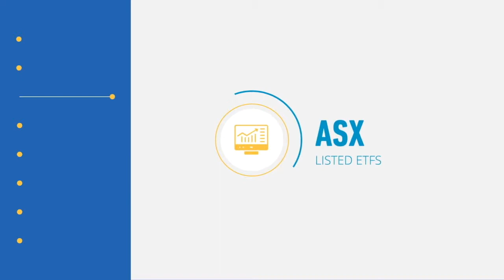#125 Peter Lalor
When asked whether technology will enable or challenge what Advisers do and how they service their clients, Peter Lalor (CEO of Money Brilliant) sums it up brilliantly when he says that tech will no doubt change what Advisers do, but this change will also bring with it fantastic opportunities.

So if technology can be an enabler for Advisers, how can we make sure we’re utilising a suite of tech products which best compliments our unique value propositions?

This episode is for the Adviser who wants to better understand the opportunities that tech presents and how it can be used to give a sophisticated and intelligent client experience.

Episode highlights:

7:40 – How Peter is teaming his professional career in Financial Services with his love for tech

16:10 – Open banking: Friend or foe?

18:00 – The consumer data right in Australia. What it is, how it affects our clients and the opportunities it presents.

28:40 – How Money Brilliant is doing the heavy lifting for Advisers who incorporate cash flow in their value proposition

33:15 – The benefit of integrating cash flow platform into CRM to create complete customer experience

40:14 – What can Advisers do to speed up tech integration offered by providers

We designed Salesforce Financial Services Cloud help you make every interaction personalised through rich client profiles centred on personal goals and pivotal life events. You can nurture deeper relationships with proactive tracking and event alerts that remind you to reach out when clients need you most.

Supercharge your productivity by managing client engagements, household relationships, and financial life goals all from the one connected platform. It's the world’s #1 CRM, reimagined for wealth management.

We are excited to partner with XY Adviser to discuss how you can build richer client relationships and unlock loyalty.

They’re big time supporters of advisers going solo and their BDM team are great to work with. We’re proud to partner with HUB24 - they’re big fans of the XY community and are continuing to help drive the positive evolution of financial advice.